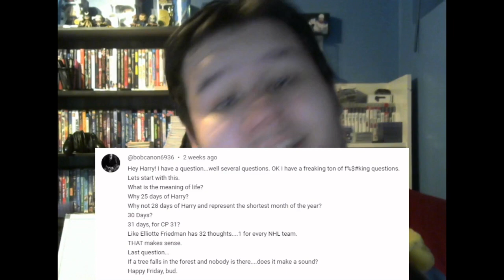Questions and Answers Part 1 - 25 Days of Harry 2022 - Day 22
For the Caufieldth day in 25 Days of Harry for 2022 I go over just some of the questions asked to me by you lovely folks here on YouTube and over on the Discord channel, hope y'all like the answers.

Harry Rice
Kahnawake, QC
J0L 1B0